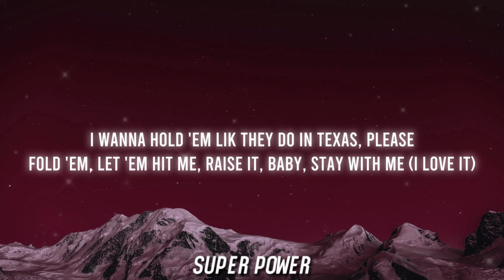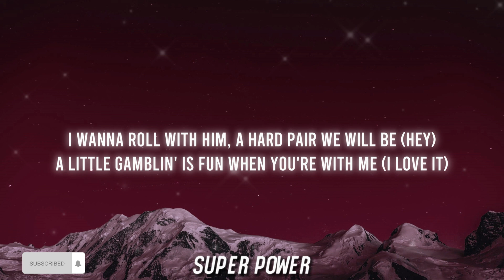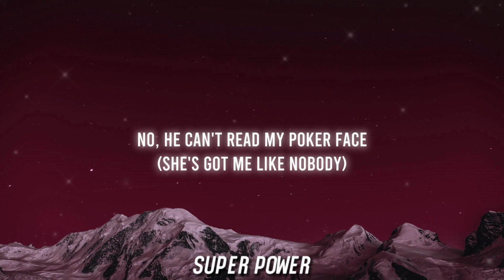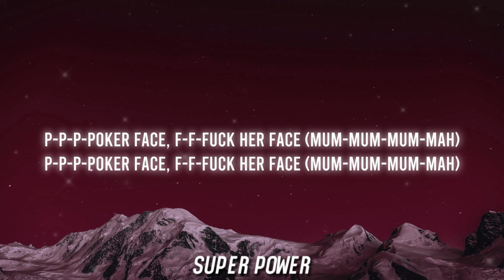Lady Gaga - Poker Face (Lyrics)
❤️Enjoy listening❤️

 Super Power Socials :
Lyrics
Can't read my, can't ready my
She's got me like nobody
Mum-mum-mum-mah
Mum-mum-mum-mah
Mum-mum-mum-mah
Mum-mum-mum-mah
Mum-mum-mum-mah
P-p-p-poker face, f-f-fuck her face (mum-mum-mum-mah)
I wanna roll with him, a hard pair we will be (hey)
A little gamblin' is fun when you're with me (I love it)
I won't tell you that I love you, kiss or hug you
I'm not lying, I'm just stunnin' with my love-glue-gunnin'